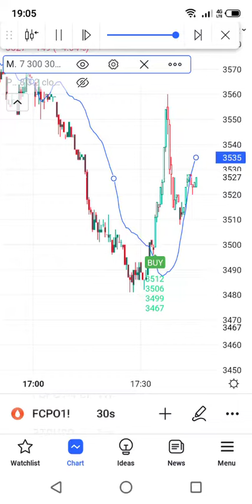Fcpo 08-Sep-2022 TF 30 second